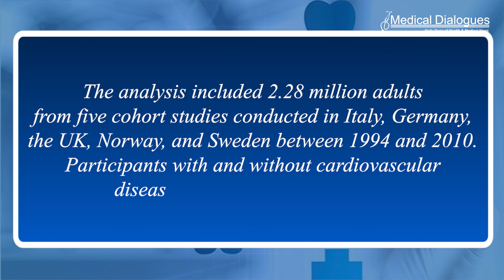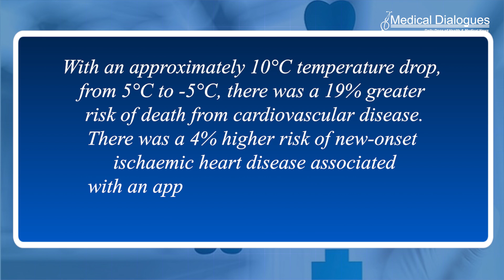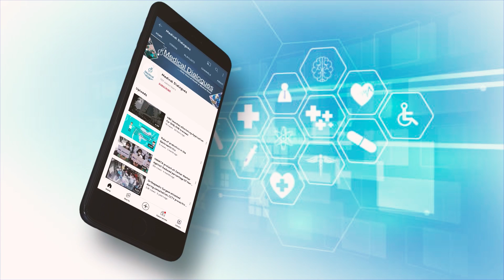Potential threats to heart health due to extreme weather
The analysis included 2.28 million adults from five cohort studies conducted in Italy, Germany, the UK, Norway, and Sweden between 1994 and 2010. Participants with and without cardiovascular disease at baseline were included. Data on mortality and new-onset disease were collected through death and disease registries and follow-up surveys.Daily average air temperatures at participants’ home addresses were collected from local weather stations or estimated using modeling of temperature data from weather stations.

The analysis found increased risks of death from cardiovascular disease overall and ischaemic heart disease in particular, as well as an elevated risk of new-onset ischaemic heart disease, associated with cold weather. With an approximately 10°C temperature drop, from 5°C to -5°C, there was a 19% greater risk of death from cardiovascular disease. There was a 4% higher risk of new-onset ischaemic heart disease associated with an approximately 11°C temperature drop, from 2°C to -9°C